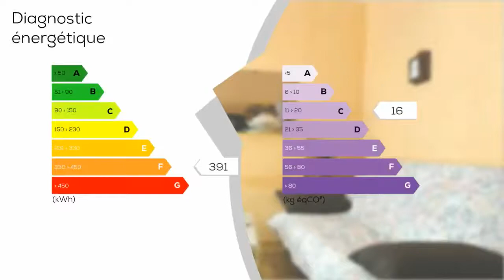A vendre - Appartement - Toulon (83000) - 1 pièce - 25m²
Toulon - pont du las : exclusif ! Pour investisseur, t1 bis (avec chambre) de 25 m² offrant une superbe cour privative de 28 m², loue actuellement : 450euros + 30euros de charges. Pas de travaux à prevoir. Dpe classe : f. Copropriete 6 lots. Prix : 72.000euros fai. (ref : 3793) sycologe : 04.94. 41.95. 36.